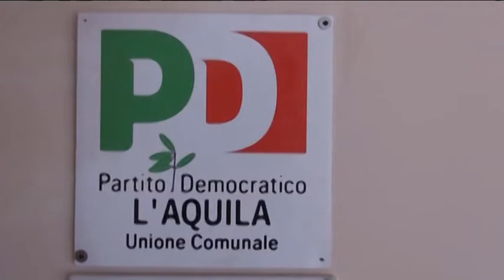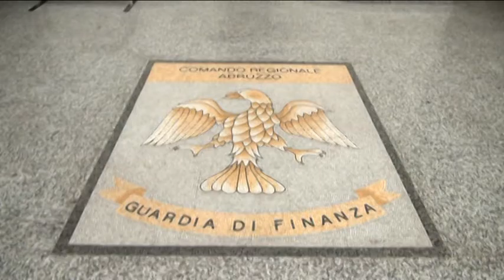TgSei L'Aquila - Mercoledi 19 ottobre 2016